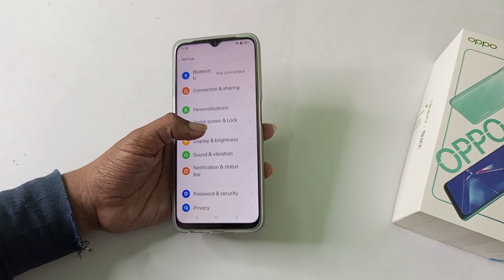how to off massage sound in Oppo A31